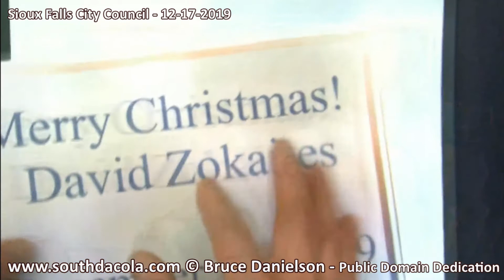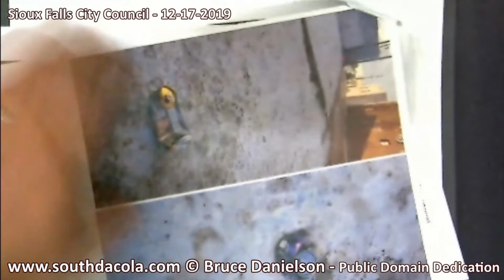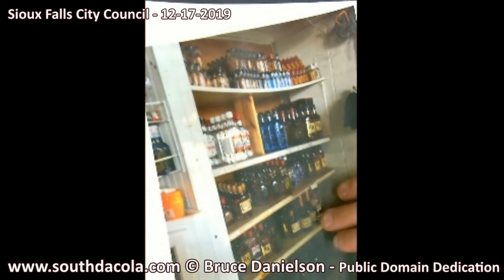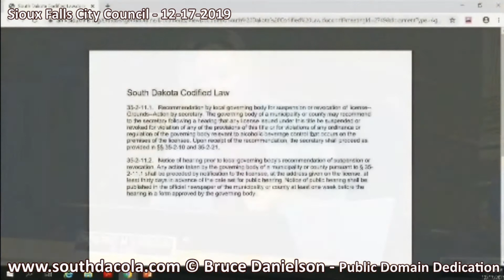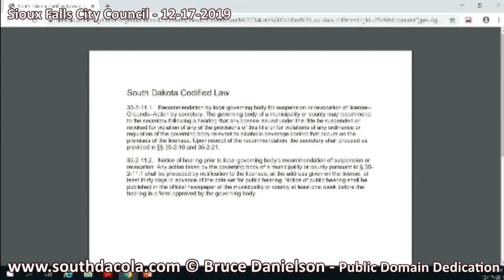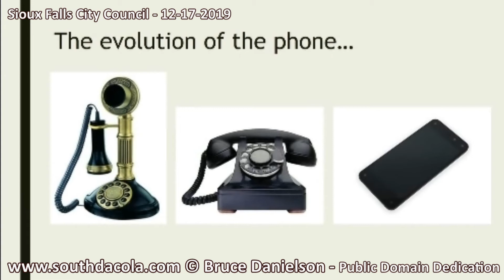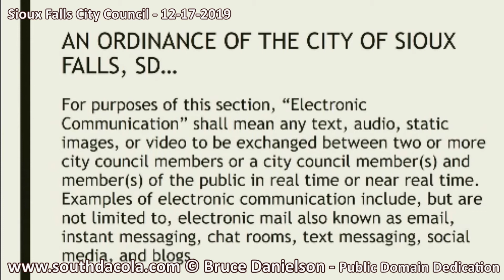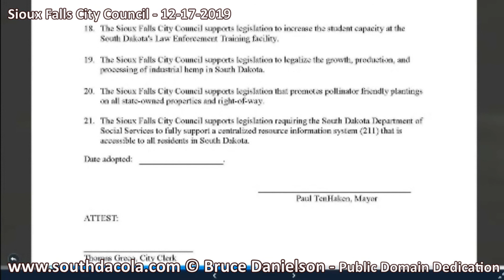2019-12-17 Sioux Falls City Council